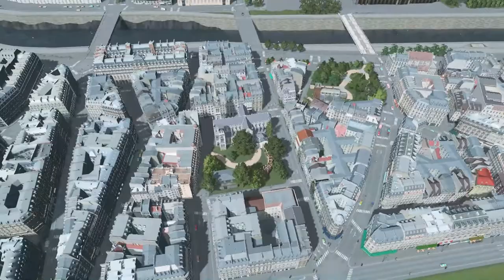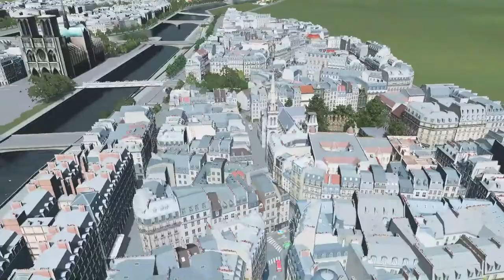Paris S4 Ep 7 | Église Saint-Séverin et Saint-Julien-le-Pauvre | Cities Skylines